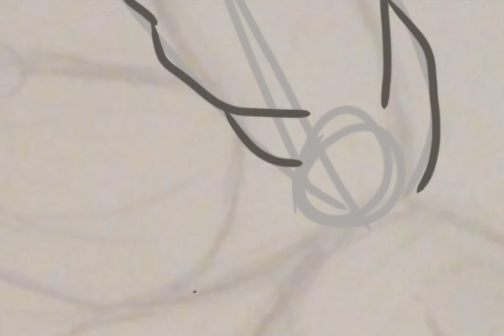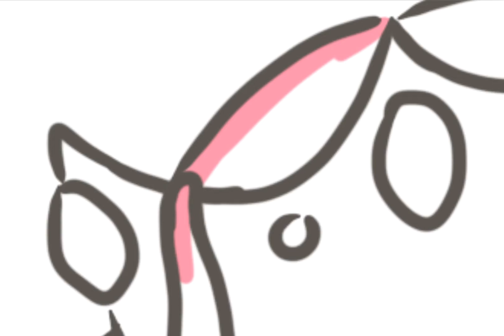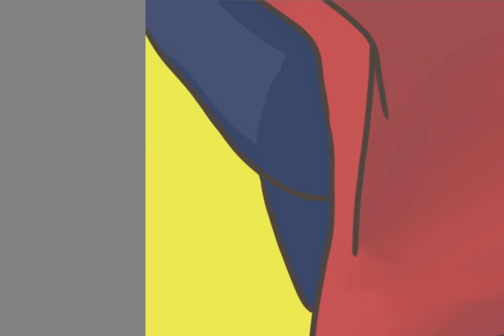T E C H N O B L A D E 🐷👑 || speedpaint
Hello everyone!
I finally found an editing website! (well, I had some help-)
Thank you very much, ETHEREAL :D
I will put their channel in the description, along with their Pinterest.
This drawing of Technoblade took me 3 hours to make, not including the sketch. (which was another half hour - 45 minutes)
I am so proud of this, and I hope you guys like it too!
So...
Yes.
I finally added music ᕙ(`▿´)ᕗ (again, thank you so much ETHEREAL-)
Fun fact: I actually know ETHEREAL irl, I have known them since we were eight :D
another fun fact: Cat and I have decided to change our voice reveal goal from 200 subs to 65 subs 😅 we're excited to do it, although we are unsure how.

Lime out~